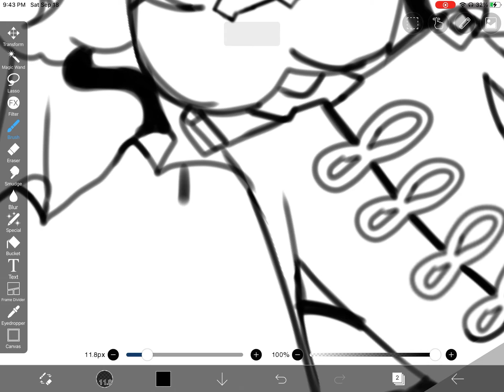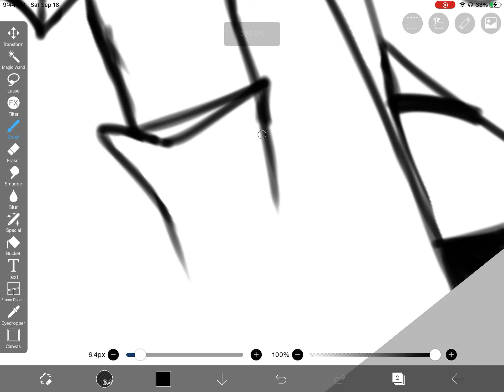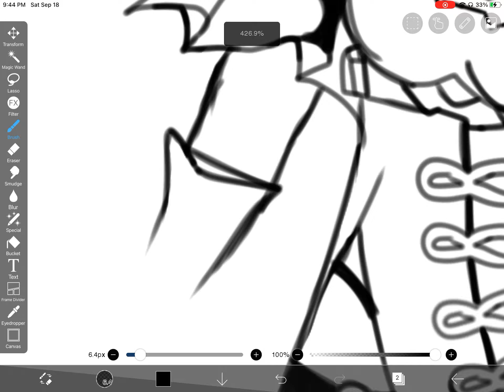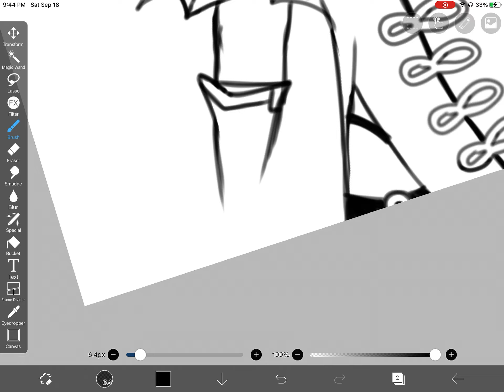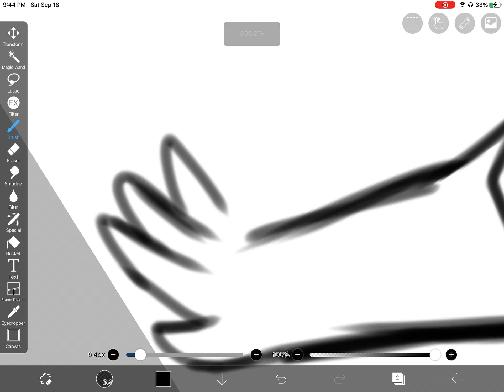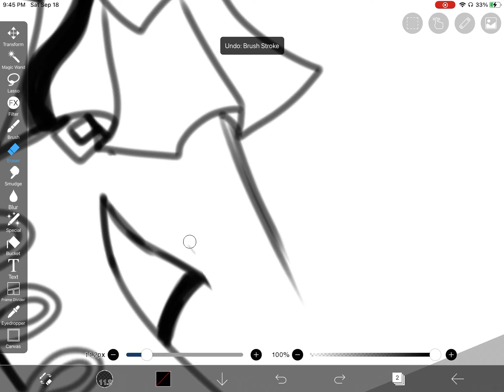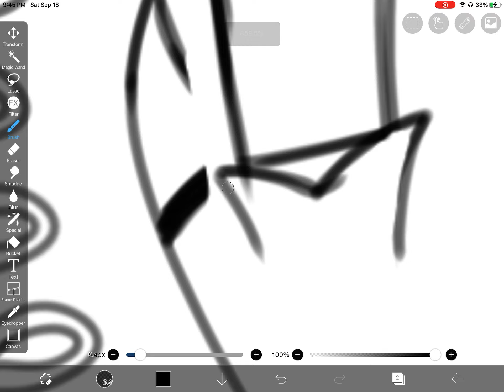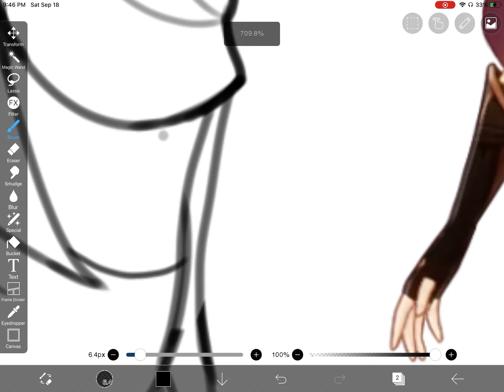Wip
Sorry, I don’t post that much because of my motivation (rip) and I’m just grinding for the supreme leader of watasumi island ;) (Genshin impact)

If you don’t know who that is, she gives me mermaid vibes ^_^

Enjoy a picture of Beidou I am trying to finish-